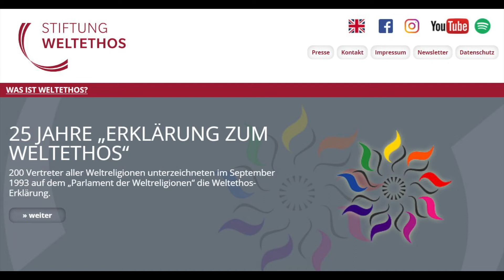Pro-Mosaik Manifesto 12, ProMosaik significa educazione alla competenza interreligiosa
Sulla base del precedente concetto dell’educazione inter-culturale, vorrei ora passare all'educazione alla competenza interreligiosa, che si basa sugli stessi principi di solidarietà e responsabilità, inclusione e apprezzamento della diversità come competenza interculturale. Vi sono numerose sovrapposizioni tra la competenza interculturale e quella interre-ligiosa.
La competenza interreligiosa va appresa e vissuta in modo interdisciplinare e multi-prospettivo nelle scuole e nella società poiché è necessaria praticamente ovunque nella nostra società mosaico per poter vivere pacificamente e in sicurezza a lungo termine senza doversi nascondere o offuscare la propria identità.
Visto che viviamo in una società multireligiosa e multiconfessionale, la nostra competenza interreligiosa è richiesta continuamente nella nostra vita quotidiana della nostra società mosaico.
In questo ambito, l’opera di Hans Küng “Weltethos” è decisamente rivoluzionaria. L'obiettivo consiste in una pace etica basata su un'etica umana comune. E in questo contesto non vanno trascurati gli aspetti legati alle differenze e alla diversità. Allo stesso tempo però dobbiamo evitare di farci trascinare in delle controversie dogmatiche, poiché la competenza interreligiosa mira più all’apprezzamento reciproco degli esseri umani che all’accordo forzato sui contenuti, la cui differenziazione può essere mantenuta.
La competenza interreligiosa include anche una posizione antimperialista. Perché le guerre si conducono per opprimere i popoli. Si continuano ad inventare delle giustificazioni per condurre delle guerre. Basti pensare alle guerre dell’impero statunitense contro il terrorismo che ormai durano da ben due decenni.
La competenza interreligiosa è lo strumento per un'autentica educazione alla pace tra le religioni e quindi tra persone di diversi gruppi religiosi sulla base dei principi etici di consapevolezza, solidarietà e rispetto, empatia e inclusione.
La competenza interreligiosa non è la competenza di una minoranza, di un piccolo gruppo di persone che si occupano di questioni religiose, ma la competenza di un'intera società. E una società riuscita si basa sull'educazione alla diversità e alla solidarietà.
Oltre all'appartenenza etnica e al linguaggio la religione è una delle caratteristiche distintive principali degli esseri umani. La religione si manifesta in numerosi ambiti della vita, determina i rapporti tra i sessi, l'istruzione, l'arte, la musica e gli atteggiamenti verso questioni importanti riguardanti la vita, la società e la politica.
ProMosaik non crede che viviamo in una società a-religiosa. Infatti, l’essere umano rimane costantemente determinato dalle proprie credenze religiose. Personalmente sostengo persino l'impossibilità di una cultura laica e/o secolare, visto che la religione non può essere esclusa dalla vita pubblica, poiché è profondamente ancorata nell'anima di tutti i membri di ogni società umana.
La religione non è una questione privata. La religione, infatti, è una dimensione della mia personalità che trova espressione a livello sociale, estetico, interpersonale, culturale e politico. Infatti, anche un atteggiamento di tipo laico è un atteggia-mento religioso. Anche chi si dichiara ateo, ha un atteggia-mento chiaro nei confronti del religioso. Persino il pensiero anarchico comprende i suoi elementi religiosi se conside-riamo la religione nel senso più ampio del termine come nel discorso sopra riportato riguardante l’homo religiosus.
La preposizione “inter” fa già riferimento al nucleo. Si tratta di uno spazio di scambio, incontro e interazione. Il teologo austriaco Andreas Schnider parla di “sintonizzazione”. La competenza nell'area interreligiosa significa che mi sinto-nizzo e interiorizzo questa competenza, vivendola.
La competenza interreligiosa va inserita nel suo contesto. Rifacendomi a Jacques Derrida, sono convinta che il con-cetto di competenza interculturale vada decostruito per poi inserirlo nel nostro contesto culturale della società mosaico.
Si tratta dell’essere umano. E la competenza interreligiosa ha a che fare con l’essere umano e con la sua umanità. L'istruzione deve mettere in discussione. Dobbiamo permettere delle messe in discussione. E questo è particolarmente im-portante nel contesto del dialogo interreligioso. Perché l'assenza di dialogo interreligioso porta a giustificazioni pseudo-religiose della guerra e della violenza. E la guerra e la violenza dovrebbero essere affrontate proprio dalla competenza interreligiosa che si oppone a queste forme di conflitto perché promuove una cultura dell'inclusione interreligiosa.